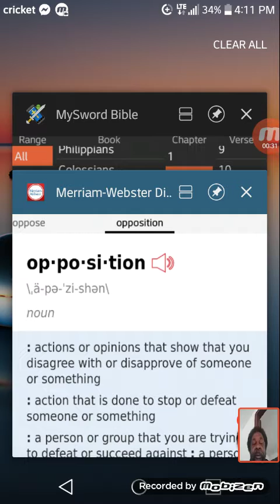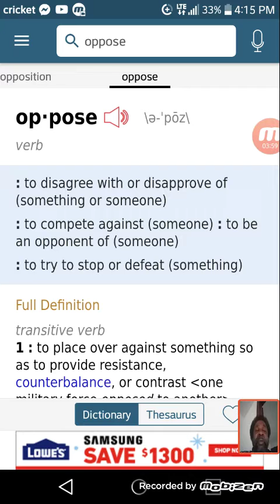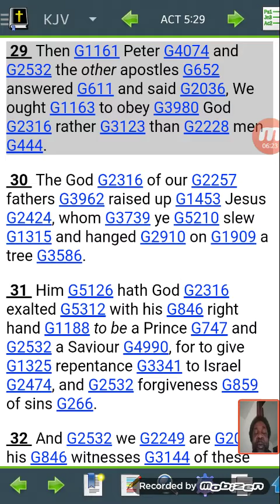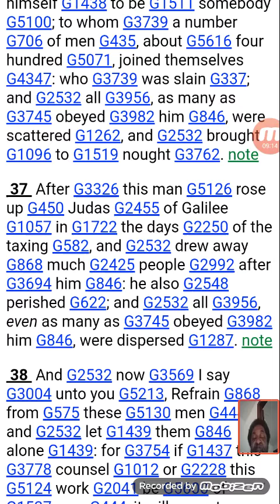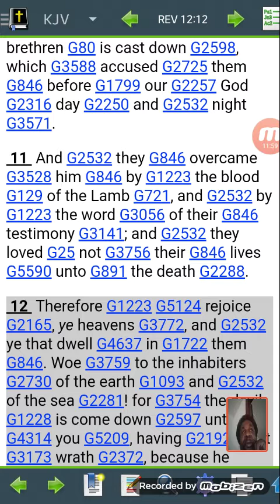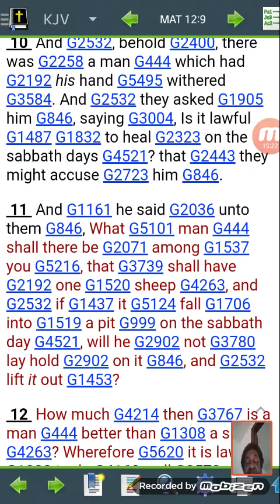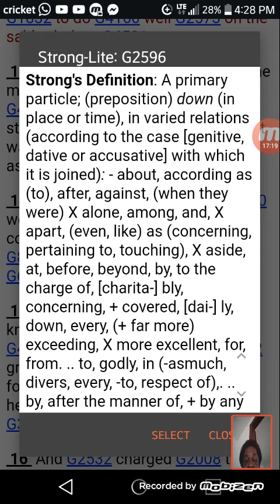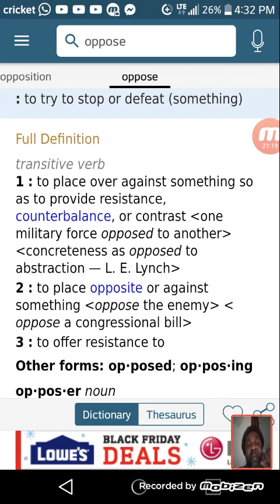The Elect Will Be Met With Strong Opposition